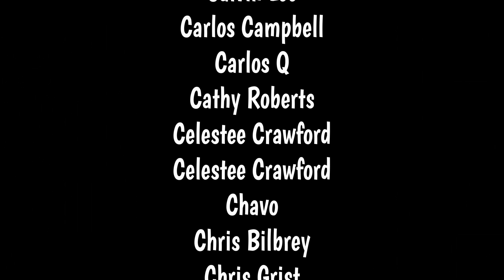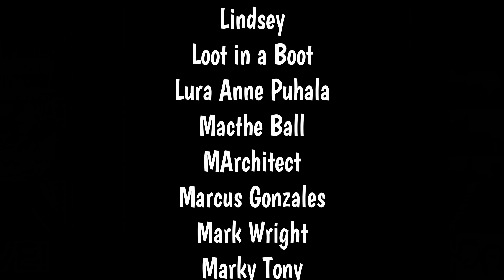TOP POPS IS A BEAST! GASTLECAST INTERVIEW | FUNKO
BOX CUTTING TOOL:

BLACK LIGHT FLASHLIGHT USED IN OUR VIDEOS: